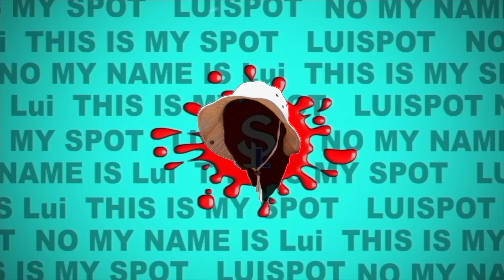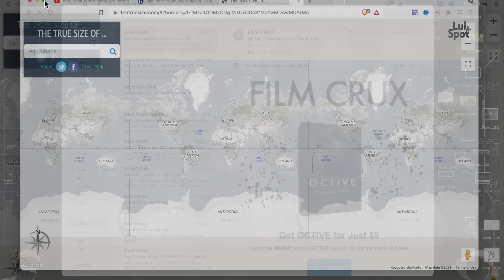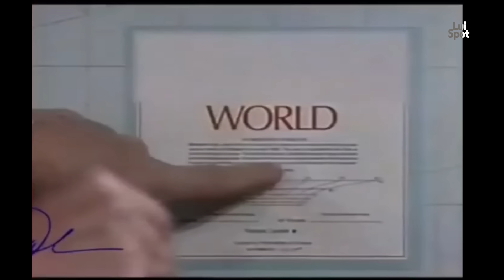Why the true relative size of Africa is drawn wrong in the world map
Anti-racism activist and educator Jane Elliott explains how the real sizes of continents are heavily distorted in world maps, particularly the mercator projection used in schools today and why that has been the case 500 years on.